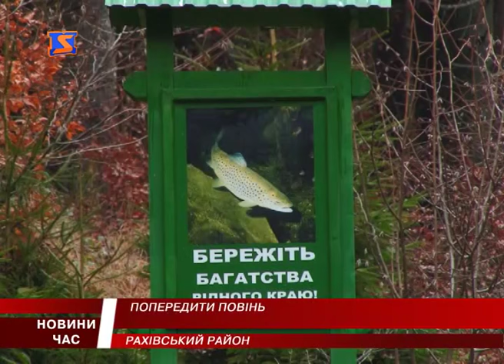У Богданському лісництві проводять роботи аби попередити повінь